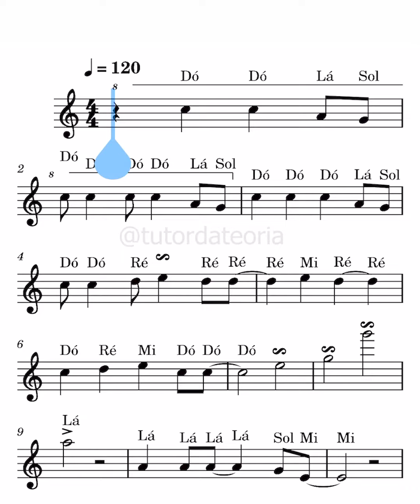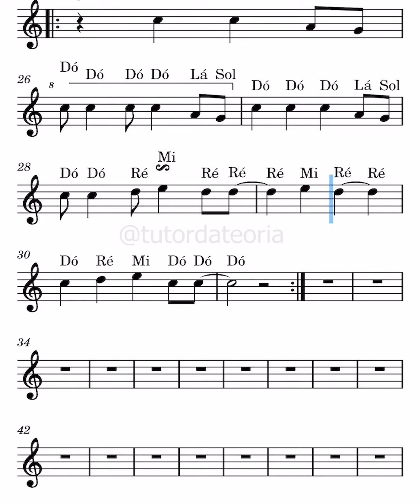Way Maker - Sinach | Tutor da Teoria - Partitura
Lembre-se que a teoria musical é como uma playlist de conhecimento que amplia suas possibilidades musicais. Continue aprendendo e expandindo seu repertório.

Quer dominar a partitura e não perder as oportunidades musicais que aparecem?

Temos um conteúdo ideal para você evoluir musicalmente!

Participe do nosso Grupo Vip do WhatsApp e domine a partitura!

✅ WhatsApp VIP -  Receba dicas de teoria, partituras, apostilas e muito mais no nosso grupo do VIP.

Aprenda música agora e comece o ano realizando seus objetivos musicais.
Curso mais completo de Teoria Musical.